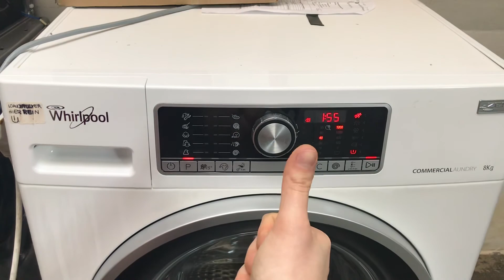Whirlpool Washing Machine deactivate Demo Mode Waschmaschine Modus deaktivieren AWG 812 PRO DEM DEN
Hier wird gezeigt mit welcher Tastenkombi der Demomodus einer Whirlpool Waschmaschine entfernt wird. DEN / DEM